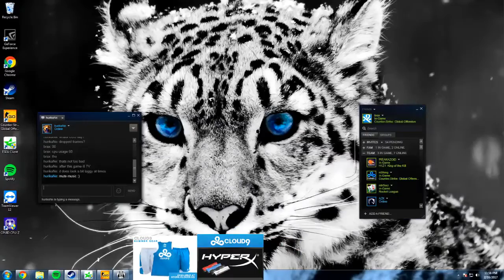#23 SWAG PLAYS ESEA RANK S ON CACHE FT S1mple,Elige,Boltz